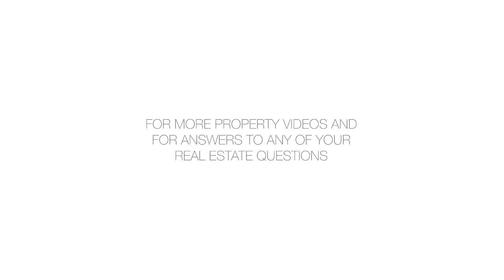216 Moffat Street, 2 - Daphnee Chapoteau - 10/12/16 - 2518458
216 Moffat Street, 2

NO FEE & ALL UTILITIES INCLUDED - This 3 and a 1/2 bedroom floor-thru apartment is on the second floor of a two-story townhouse. The apartment features a separate office space, a windowed and renovated kitchen with new appliances including a dishwasher.  A washer and dryer are in the apartment for your convenience. The apartment receives good natural light. Pets are on a case-by-case basis. AVAILABLE NOW!